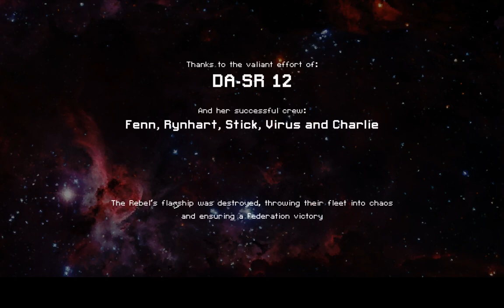FTL:Faster Than Light Challenge run Hard Livin' off the Land Stealth B(final session)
FTL:Faster Than Light Challenge run Hard Livin' off the Land Stealth B

Win on Hard while playing by the rules of the Livin' off the Land achievement